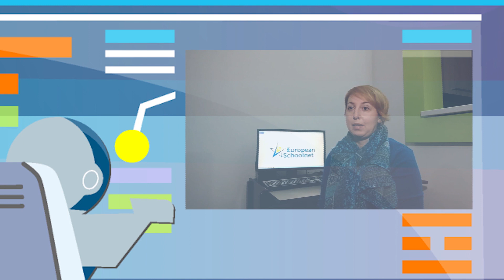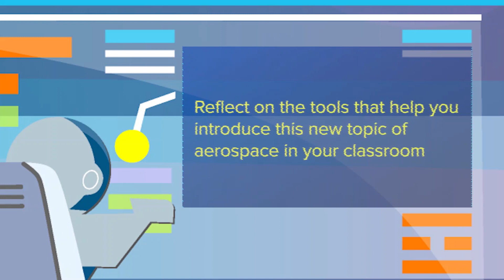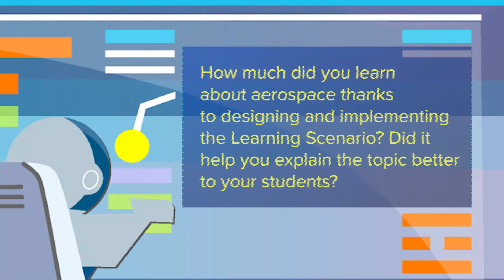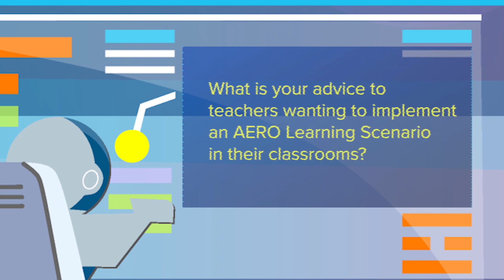Aerospace in Class MOOC | Mission to the Moon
Would you like to use the latest aerospace resources and best practices in your STEM lessons with students? Join our Aerospace in Class MOOC and get to know amazingly engaging resources that will lift up your classroom experience!

You will be guided to create your own Learning Scenario with tested materials from the Aerospace in class project. You will get to hear best practices from Lead Teachers and you will learn about all the knowledge and skills needed to engage your students with aerospace subjects. The course will give you the opportunity to study practical solutions from aerospace education and will present inspirational examples of activities in the fields of “Mission to the Moon”.

- Credits -
Thanks to the experts who took part in this video, in order of appearance:
Barry McGuire
Ana Zivkovic

Selcuk Yusuf Arslan
Aleksandra Pesic